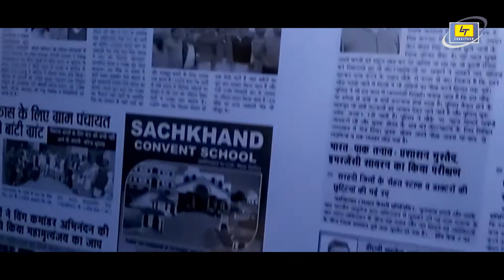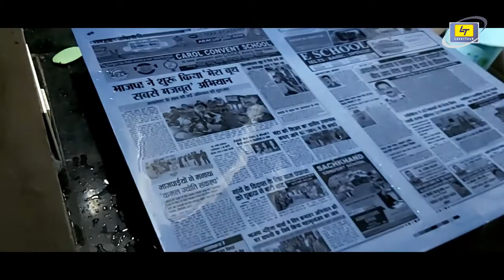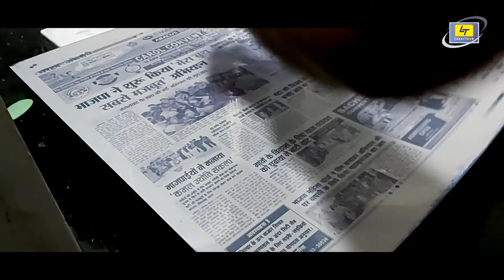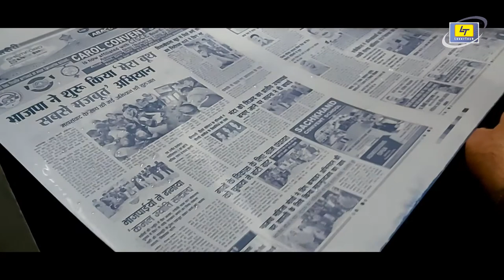CTP Computer to Plate System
CTP - Computer to Plate system for Offset printing.
Using this system you can make PS and MattiJet Plates without heating it, life more than thermal CTCP machines.
This system can produce 10Lpi to 150 LPI, more than 25 different types of print dot screens, variable angle selection and ink controls
supporting AM, FM, Hybrid & Rossette Secreens